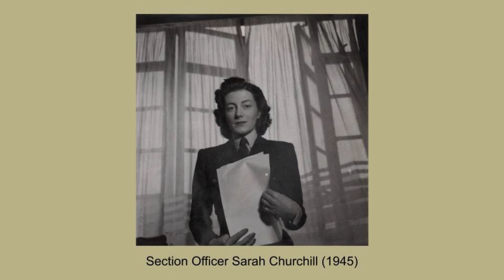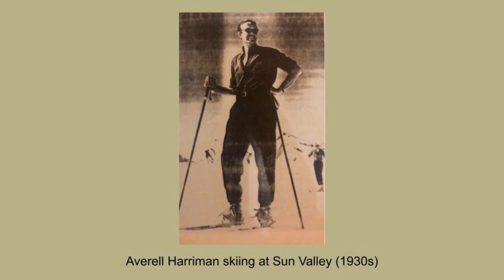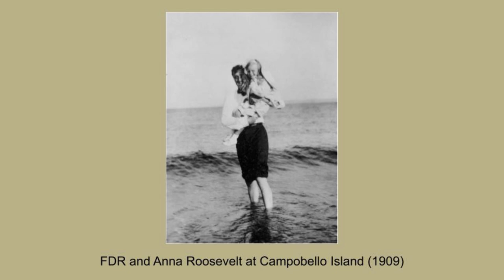"THE DAUGHTERS OF YALTA:" Catherine Grace Katz at Chartwell Booksellers (2020)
Our first in-store pandemic event on October 2, 2020 presented Catherine Katz celebrating the publication of her new book, "THE DAUGHTERS OF YALTA: The Churchills, Roosevelts, and Harrimans - A Story of Love and War," in our socially-distanced, empty bookstore, right in the heart of New York City.